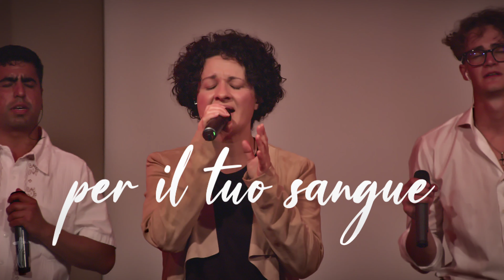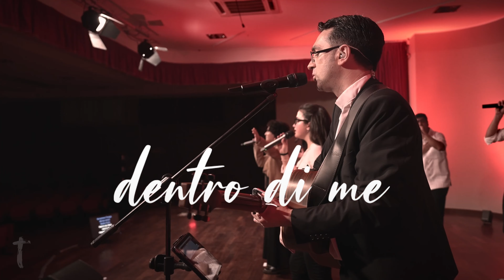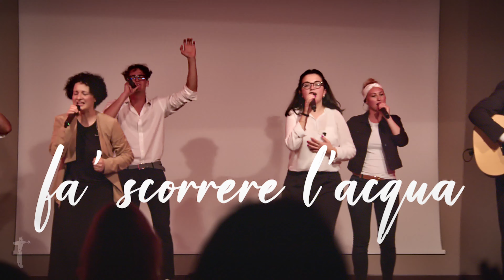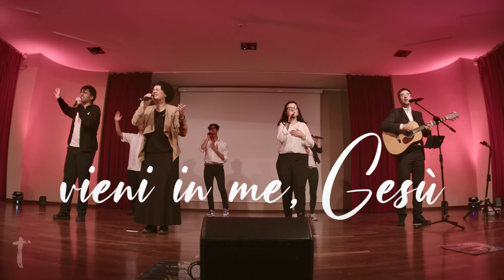Shout! Koinonia - Risanami (Official Music Video) - Koinonia Giovanni Battista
Video ufficiale del canto "Risanami”, composto, suonato e arrangiato da Shout! Koinonia, band musicale della comunità Koinonia Giovanni Battista - Oasi di Biella.
Durante il loro recente tour 2024 in Puglia e Calabria, il gruppo Shout! Koinonia, composto dai membri Anna Puccio, p. Luca Arzenton, Anna Grazia, Giuseppe, Chuy, Gabriele, Terezka, in collaborazione con Shout! Generation, il gruppo giovani della Koinonia Giovanni Battista - Oasi di Biella, hanno proposto una serata di CONCERTO Worship 🎵 nel teatro della parrocchia di Capo Rizzuto (KR), presso il Santuario della Madonna Greca.

🎶 Questa canzone, già uscita su tutte le piattaforme musicali digitali, èun canto di invocazione e di richiesta di guarigione al Signore Gesù. Rifacendosi al brano del profeta Isaia 53,5 si chiede che per le piaghe e per il sangue di Cristo possiamo essere liberati e risanati. 🙏🏻